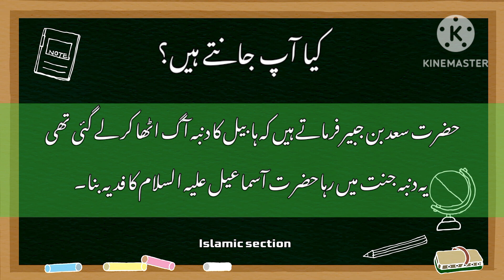General knowledge Islamic |Do you know?|Islamic section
خوش آمدید ہمارے چینل میں آنے کا شکریہ !!!
This channal is all about Islamic general knowledge,general knowledge,Islamic qoutes